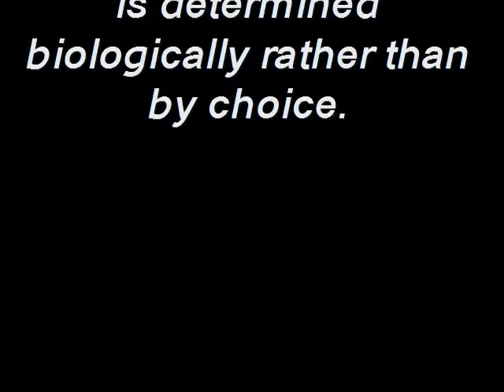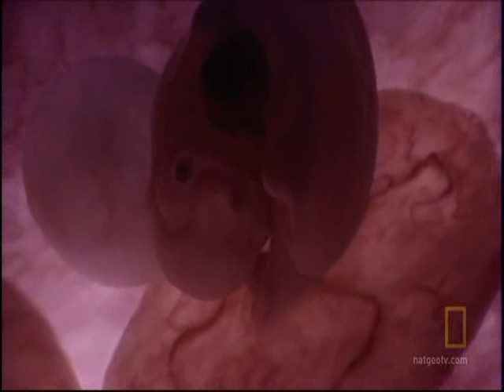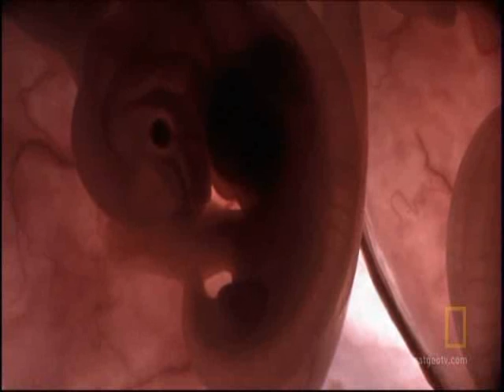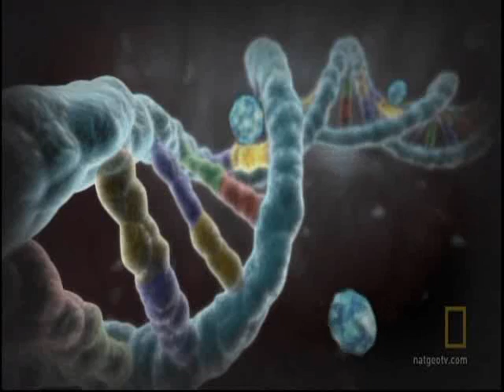National Geographic explains the biology of homosexuality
NatGeo explains how one's sexual orientation is determined during embryonic development.  They look at how it is possible for one identical twin to be gay and the other to be straight.  They address a new branch of Genetics called, Epigenetics.  This area of Genetics explores and explains how one's DNA sequence is NOT the only factor in one's phenotypic (actual) outcome.  This episode explains how both twins could have the gene for a disorder, yet only one twin actually has the disorder. The same science explains sexual orientation differences in twins.  I have only included the homosexuality explanations.